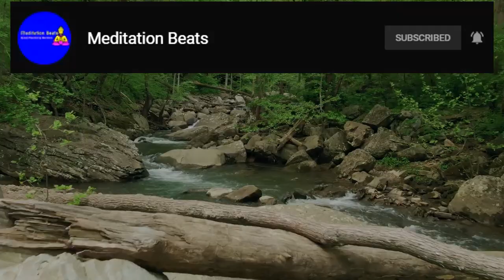[Try Listening for 2 Minutes] FALL ASLEEP FAST, DEEP SLEEP RELAXING MUSIC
► Meditation Music now by clicking on the logo in the lower right corner of this video. As a subscriber, you get immediate information on new videos we are posting.

Yoga T-Shirt for Women
Yoga T-Shirts for Men
Relaxing Sleep Music 24/7, Healing Music, Sleep Meditation, Calm Music, Yoga, Study Music, Sleep –Meditation Beats specializes in providing relaxing sleep music, calming music, stress relief music, spa music, and yoga music with the aim of helping you sleep to deep sleep music and beat stress. Embedded with binaural beats and delta waves, Meditation Beats relaxing sleep music videos provide peaceful music to help you relax, engage in sleep meditation, and achieve lucid dreams.

If you need soft music or music to help you sleep and suffer regularly with insomnia, use this sleeping music as calm music for soothing relaxation and experience the benefits of deep sleep music and relaxing sleep music. During stressful times, calming music and sleeping music can be really helpful for sleep hypnosis and meditation for sleep. Playing our sleep music provides soothing relaxation and makes one feel as if they are listening to relaxing spa music in a spa.  Our music for sleep and sleep meditation is ideal calming music for yoga, meditation, and Zen or can be used as stress relief music. Binaural beats and delta waves ensure that our soothing music will not only help to relax you but can also be beneficial in aiding yoga, sleep hypnosis, meditation for sleep, study sessions, and lucid dreams. Whether you want calming music for a power nap or refreshing sleep meditation music, Meditation Beats relaxing sleep music will support you and make you wonder why you didn’t try healing music for sleep meditation and sleep hypnosis earlier. Of course, to relax and achieve Zen, our spa music, massage music and music for insomnia with its embedded delta waves is essential deep sleep music and great to help as soft music for insomnia, enabling you to relax as if in a spa and engage in lucid dreams.  So, if you need music to help you sleep, use this soft music as soothing music to relax and sleep.

Meditation Beats music to help you sleep is relaxing music that helps to reduce anxiety and restore inner peace. Our calm music uses nature sounds and soothing music, making you feel as though you are relaxing in a spa. Our sleeping music is ideal as Zen music, with the peaceful music soothing your tiredness and tension as you unwind.

Meditation Beats deep sleeping music is composed as music to help you sleep and achieve Zen, thereby aiding you to beat insomnia, acting as healing music during meditation for sleep, and encouraging lucid dreams. Our music for insomnia, using delta waves, is the answer. Incorporating new age breakthroughs with binaural beats and isochronic tones, our deep sleep music will help you to fall asleep. Moreover, the 432hz healing frequency and 528hz benefits of our music for sleep will lead you to healing sleep. Let our sleep music help you reach a state of deep sleep relaxation.

Here you will find Sleep Music, Meditation Music, Yoga Music, Spa Music, and Relaxing Music. Our popular Study Music provides music that will help you focus and study. This study music will help you to work, study, or read. Use our study music to prepare for exams and our stress relief music to reduce exam anxiety. Our relaxing massage music and meditation music has a variety of genres, including Zen and Tibetan meditation and this calm music includes binaural beats, thereby acting as healing music. Many people use our relaxing meditation music or peaceful music to find inner peace or use our relaxing music as yoga music for yoga, massage music, or as Zen music if stress relief music is what you want.  This relaxing sleep music and Zen music provides a great opportunity for meditation for sleep and relaxation. So, whether it’s yoga music for yoga practice, Zen music, soothing music for sleep hypnosis or meditation, soft music, calm music, massage music for spa, healing music, study music for study, or music for sleep that you want, our peaceful music is ideal relaxing music.

WeMake™ is an Indian Music Company